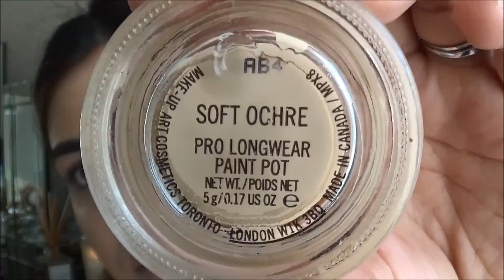Red Lips And Dewy Skin! Valentines Day Makeup Tutorial || Maryam Karodia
Hi Guys!

Hope you enjoy this makeup tutorial. Red lips and dewy skin is the next big thing! :)

Products used:

NARS all day luminous weightless foundation 'fiji'
ARMANI luminous silk foundation '6,75'
Tarte shape tape concealer 'light medium'
Tartiest Pro Pallet
RCMA no colour powder
ABH 'so hollywood'  illuminator
Artist of makeup extreme art liner pen
Huda Beauty lashes 'samantha'
Too Faced better than love mascara
ABH contour kit
ABH sun dipped glow kit
Milani luminoso baked blush
Huda Beauty lip contour 'cheerleader'
WOW by Wojooh lipstuck extreme wear lip lacquer in 'Sumac Spice'

xoxo
Maryam Karodia